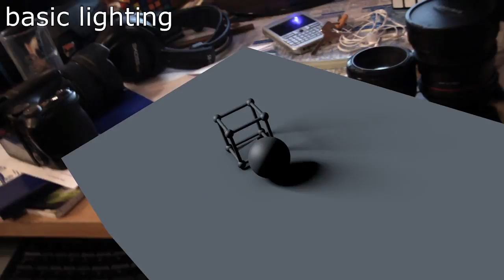Cinema 4D Motion Tracker - a few test shots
Motion Tracking in Cinema 4D R16